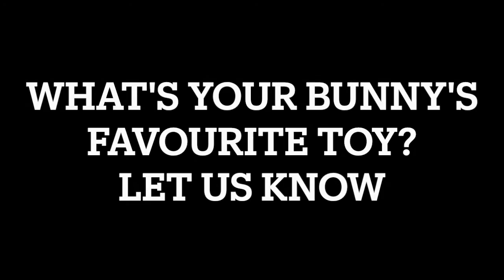What TOYS do Rabbits play with? Bunny Blue's favorite toys!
In this video we talk about Rabbit Toys and treats that Bunny Blue likes. Which ones does he like best? Which are the best boredom breakers? Check out our review of Bunny Blue's collection of distraction devices and see which he prefers.

There are lots of choices on Amazon. The following are a few. Let me know if you try any of them.

This set includes balls made of hay and other natural ingredients. Bunny plays and chews them until they are in pieces. He loves them!
16 PCS Rabbit Toys

We haven't tried this one but Rabbits love to hide away and the material is very chewable.
Natural Seagrass Mat Bed Hideaway Toy

Bunny Blue loves these mats. They do get plenty of attention and he chews them most days.
4 Pack Woven Bed Mat for Rabbits

This tube appears in most of Bunny's videos. You need one...
Rabbit Tube Boredom Breaker

We haven't tried this one although I will be doing a video on it soon. Looks fun.
Rabbit Snacky Board

And don't forget to check out the T-shirt of the week: Even if its just to laugh or say "Aw
Bunny T-shirt of the week

I use TubeBuddy to analyze my videos, make thumbnails etc. Click on the link to set up an account: